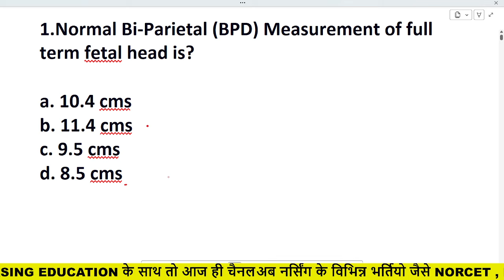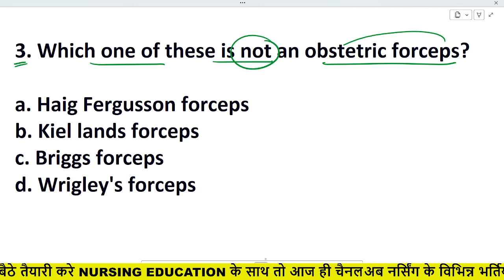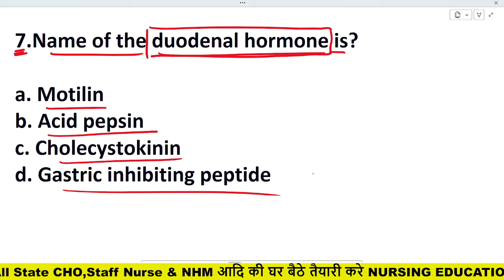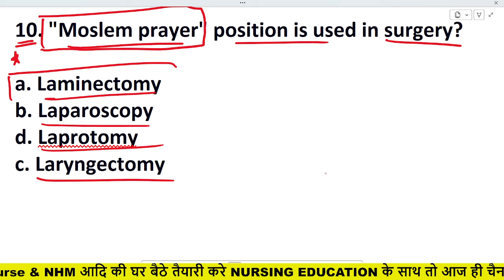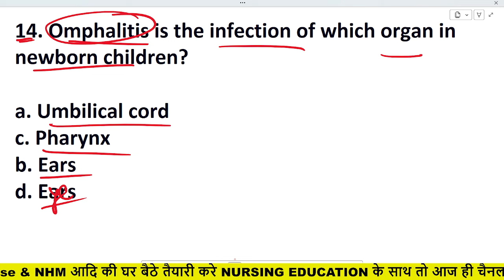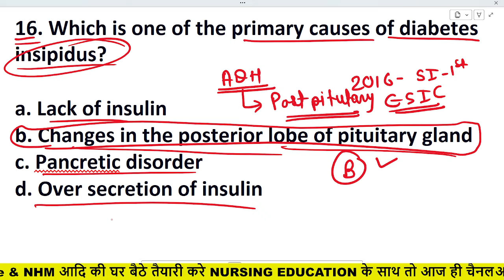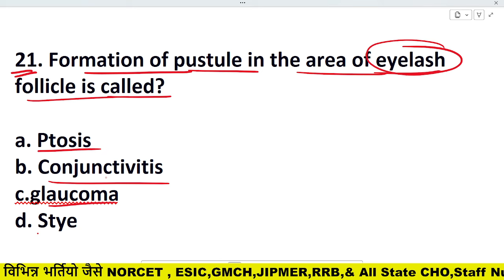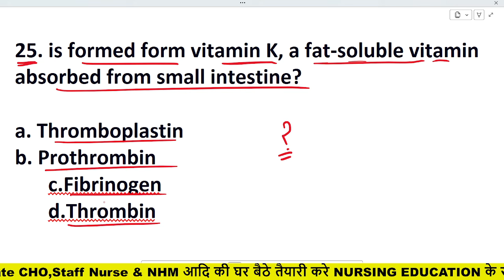ESIC Nursing Officer old paper esic previous year question with answer DSSSB RRB NORCET PART-23